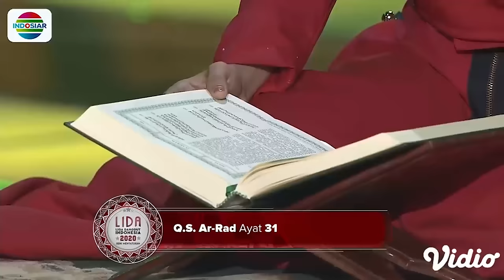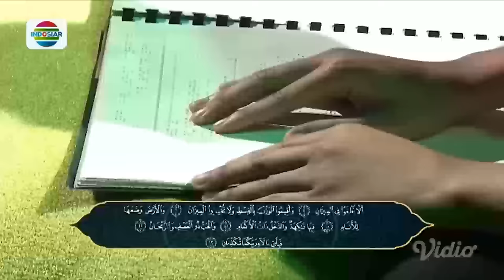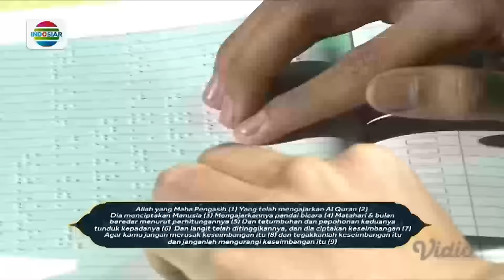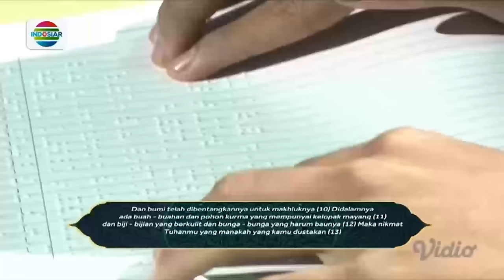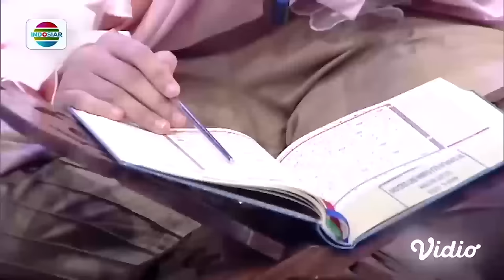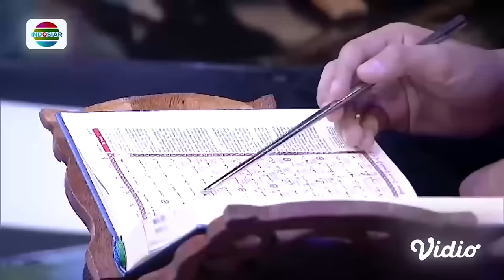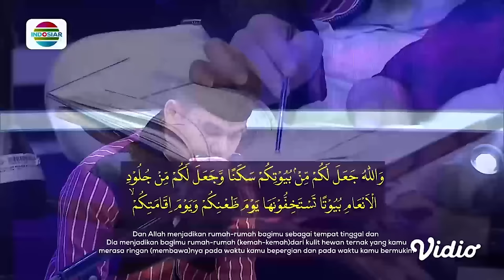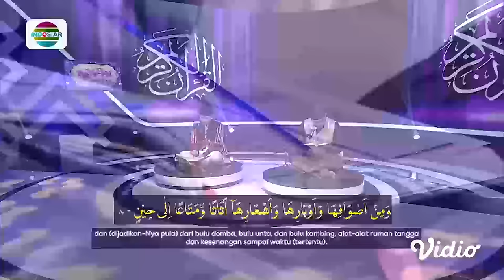Masya Allah! Indahnya Bacaan Al-Quran Lesti, Rara, Vania dan Bintang-bintang Indosiar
Di Tahun 2022, Indosiar yang merupakan bagian dari SCM Group, secara resmi menjadi Official Broadcaster FIFA World Cup Qatar 2022.

Program unggulan Indosiar yang tengah tayang saat ini antara lain:
• D'ACADEMY 5 (Segera)
• Megaseri Asmara 2 Dunia
• BRI LIGA 1 (2021/2022)
• Mega Film Asia
• FTV Pintu Berkah – Kisah Nyata – Suara Hati Istri